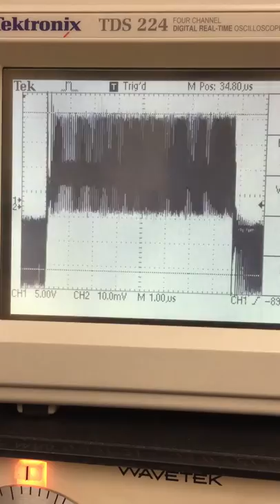Self-sustained current oscillations produced by a nano-device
An oxide thin film nano-device exhibiting negative differential resistance characteristics can produce high endurance current oscillations as demonstrated in this video.